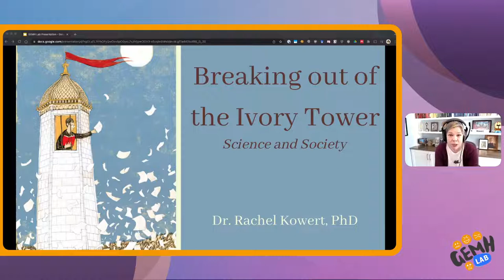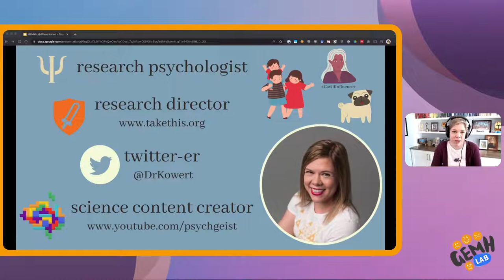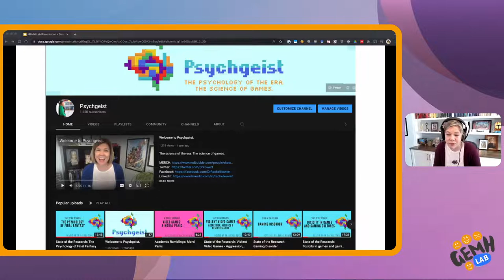Breaking Out of the Ivory Tower! GEMH Sessions E4 ft. Rachel Kowert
This is a recording of a live GEMH Session streamed on March 17 2022.
Talk starts at 10:04.

Rachel Kowert is a research psychologist, the Research Director of Take This, and host of her own Youtube channel Psychgeist. She has published a variety of books and scientific articles relating to the psychology of games and the relationship between games and mental health.
In this Session, Dr. Kowert will discuss her journey from academia to public-facing advocacy work around games and how each area of her career has informed the next. Following this, she will be taking an open Q&A from the audience about her work, academic endeavors, and current advocacy outreach, including content creation.

In GEMH Sessions we invite experts from all corners of our interdisciplinary triangle: design, science and entrepreneurship. Together we talk about the complex interaction between digital media and well-being.

Hosted by:
Joanneke Weerdmeester
Nastasia Griffioen
Produced by:
Erik van den Berge

Leader and outro by Great Things.
Countdown music from Harmony of Heroes.